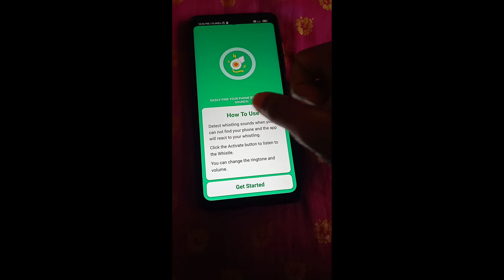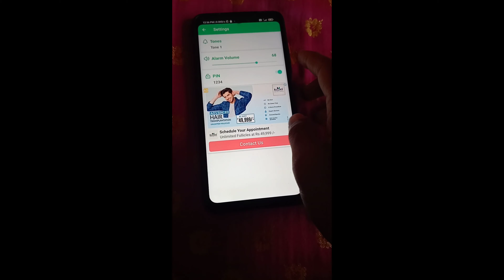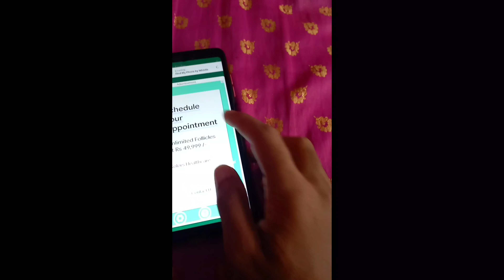ಮೊಬೈಲ್ ಎಲ್ಲಾದ್ರೂ ಇಟ್ಟು ಮರೆತು ಬಿಟ್ರಾ ಈ ಸೆಟ್ಟಿಂಗ್ ಆನ್ ಮಾಡಿ | 🔥ಖತರ್ನಾಕ್ App kannada | 2022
Kannada tech edits
Tech bro kannada
omkar tech edit kannada
sajjan tech
kannada tech android
kannada tech
techsomz in kannada
ullasgowda channel
ullas gowda